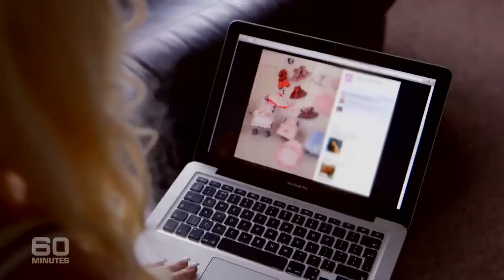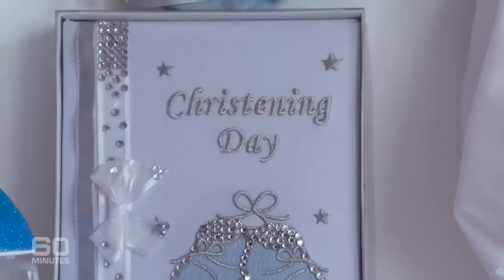Baby bling (2015) - Fake tans, fake nails, and fake hair for little girls | 60 Minutes Australia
Every daughter is her mother's little princess but some mothers are taking it to a whole new level. We are not just talking a little tiara and a bit of taffeta, the new baby thing is bling, and lots of it. Then there's fake tans, fake nails, and fake hair. Glamming up little girls was once the reserve of beauty pageants - the niche on the margins of society. But now "blinging up baby" is very big business.

Producer: Gareth Harvey